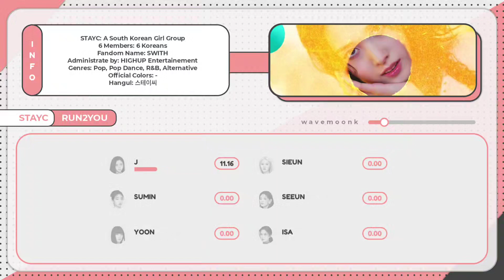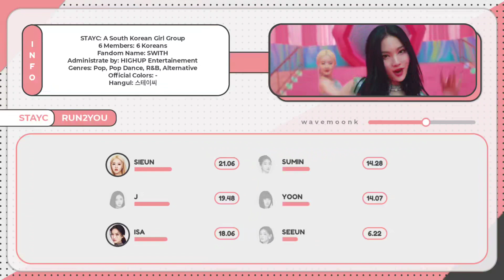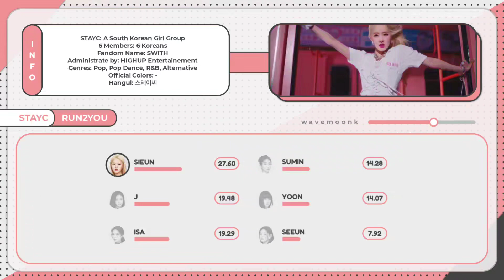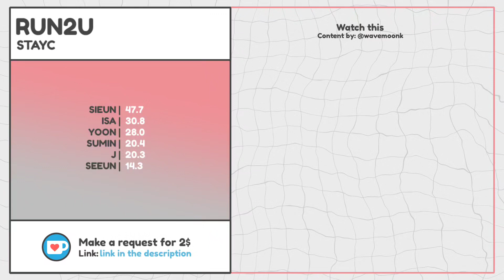STAYC - RUN2U (Line Distribution)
Video: STAYC (스테이씨) - RUN2U (Line Distribution)

extra: stayc run2u, run2u line distribution, stayc run2u line distribution, stayc line distribution.